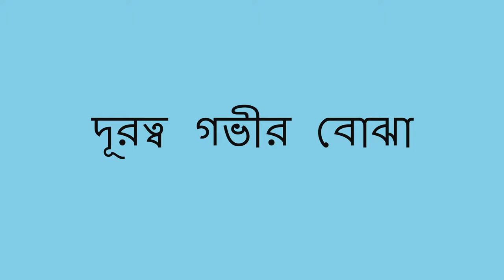কাছাকাছি এবং দুরে - Near and Far (Bengali)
আপনি কোনও শিশুকে তাদের কাছ থেকে দূরে বা দূরের কোনও জিনিস সনাক্ত করতে তাদেরকে দূরত্ব সম্পর্কে গভীর ধারণা অর্জনে সহায়তা করতে পারেন।

টিচ ফর লাইফ আমাদের বাচ্চাদের আরও ভাল শিক্ষিত করতে এবং বিশ্বের আশা তৈরি করতে জ্ঞান ভাগ করে নেওয়ার একটি বিশ্বব্যাপী আন্দোলন।

Bengali translation and narration by Seema Gangakhedkar.

You can help a child gain a deeper understanding of distances by having them identify objects that are either near or far away from them.